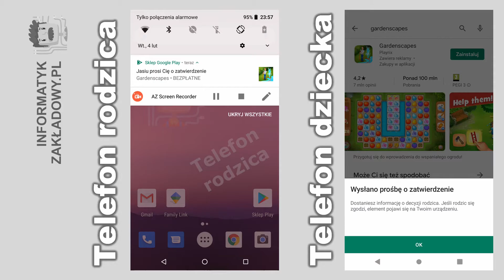Zatwierdzanie instalacji gry w Family Link - InformatykZakladowy.pl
Odwiedź stronę aby przeczytać więcej